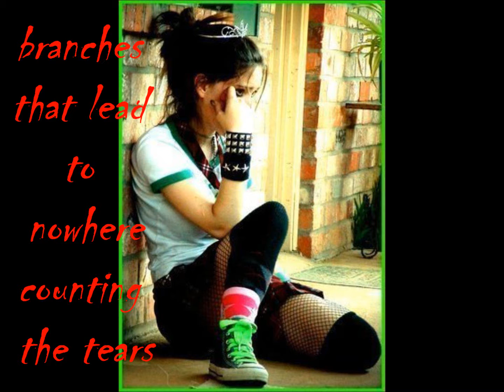branches counting the tears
this songs about girls that judge you ,without getting to know you first